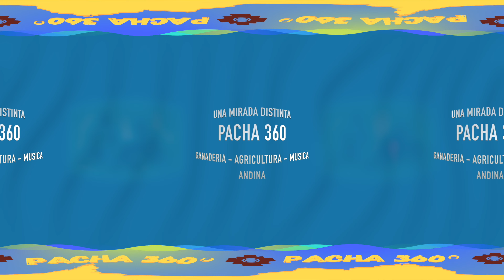Musica Andina / PACHA360 / YatiTuber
Musica Andina es un contenido en formato 360 VR el cual fue registrado en la localidad de Chijo comuna de Colchane, junto a la familia Moscoso Mamani.
Pacha360 "Una mirada distinta a las actividades en nuestro territorio" es un proyecto financiado por el Fondo de Cultura de CONADI 2022.

Contenido: Daniel Moscoso
Musicalización: Johann Covarrubias
Medioambiental: Alfredo Gálvez
Edición: Andrés Díaz

Si te Gusta pone dedo arriba y comparte